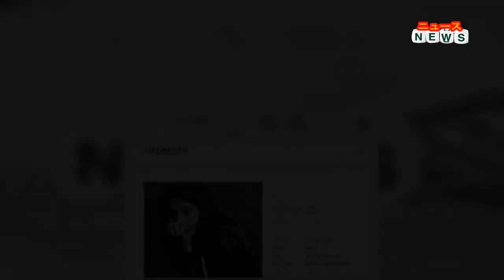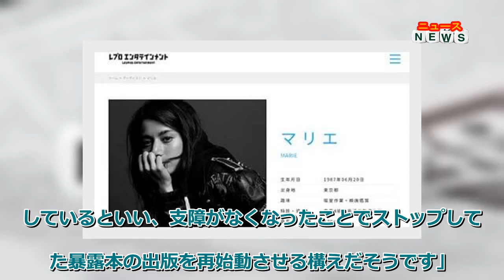最新ニュース 枕営業騒動のマリエ、母親の都議選出馬とりやめで頓挫していた「実名暴露本」計画を再始動？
過去に「枕営業」を強要されたことを告発して話題を呼んだマリエだが、いまや騒動は完全に鎮静化した気配だ。
「マリエは4月、SNSのライブ配信で未成年だった15年前に島田紳助氏から体の関係を要求され、その場に同席していた出川哲朗らがこれに同調していたと暴露しました。騒動は5月頃までは話題となりましたが、『さもありなん』な話であることに加え、確たる証拠も出てこない。騒動当初は憔悴しきっていた出川も完全否定し、今まで通りの芸能活動ができています。また、多方面で活躍する現在のマリエが典型的弱者像から離れていることも、女性たちの共感に繋がらなかった理由かもしれません」（芸能記者）
春先に予定されていた「暴露本」の出版が取りやめになったことから、訴訟を恐れたマリエの“敗色濃厚”だと思われたが、ここにきて新たな動きが見られるという。芸能関係者が耳打ちする。
「マリエが沈黙していたのは、地域政党『減税とうきょう』の副代表に就任した母親が東京都議選に出馬を表明していたから。その後の家族会議にて、マリエの活動に支障が出るとの理由で出馬は取りやめとなったようです。マリエは芸能界の『枕営業』撤廃を自分の使命と感じているようで、『さらなる実名告発』『徹底追及』を周囲にほのめかしているといい、支障がなくなったことでストップしていた暴露本の出版を再始動させる構えだそうです」
マリエ騒動の第2波に、出川はまた眠れない夜を過ごすことになるのか？